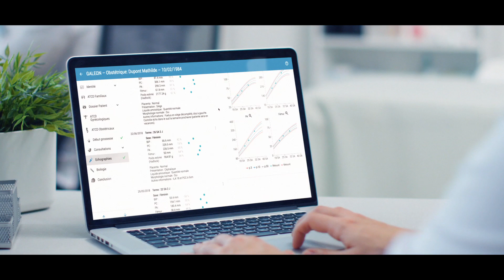Galeon - Présentation Dossier de Gynécologie-Obstétrique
Découvrez Mathilde, utilisatrice de Galeon au quotidien.
Galeon apporte aux futures mamans un suivi de grossesse personnalisé, avec un accompagnement pas à pas sur les 9 mois de grossesse ainsi qu'un logiciel métier pour les soignants.
Vous y trouverez des articles médicaux et des vidéos explicatives de ces 9 mois mouvementés, la recherche de votre future maternité et bien d'autres fonctionnalités !

GALEON, QU'EST-CE QUE C'EST ?

Dossier médical d’obstétrique du GHT, interconnecté aux systèmes existants, Galeon permet de faire le lien entre les futures mamans et l’hôpital avec un portail patient dédié (visite virtuelle 360°, articles et vidéos 3D médicaux, questionnaires intelligents).
Galeon fourni à la fois le logiciel métier et le portail patient qui sont reliés entre eux.